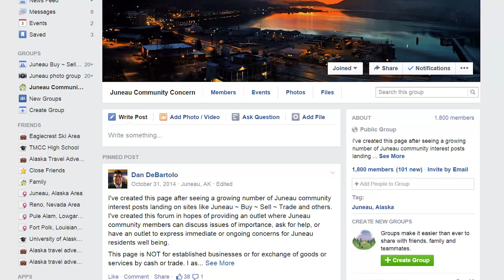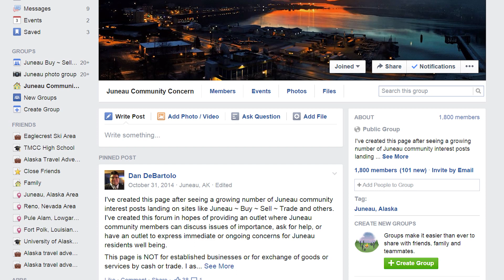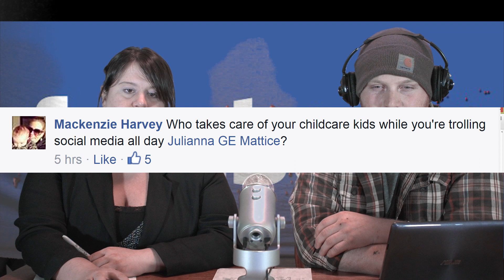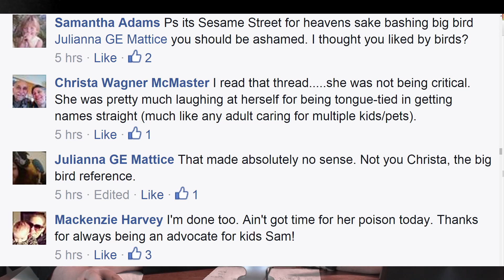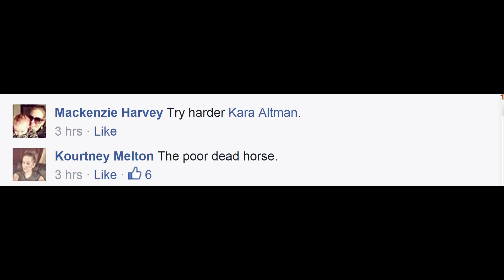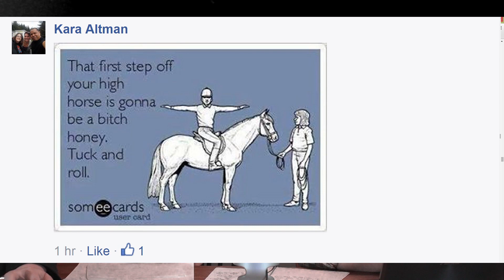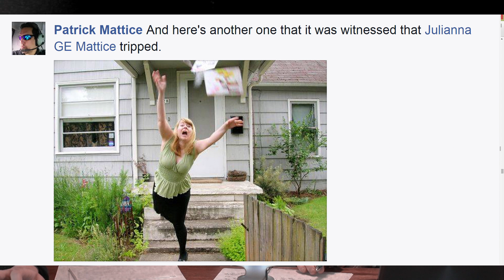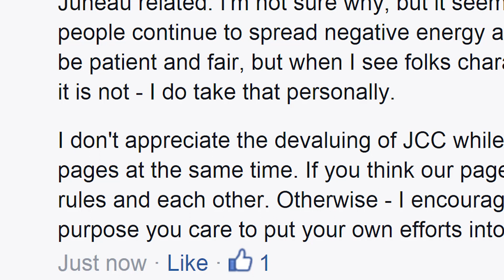Juneau Community Concern LIVE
The gloves are off!